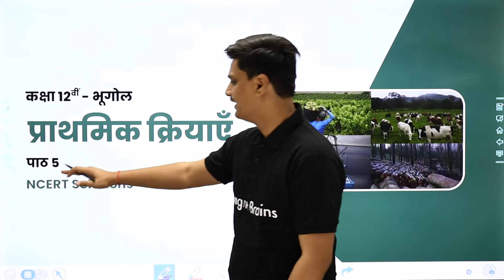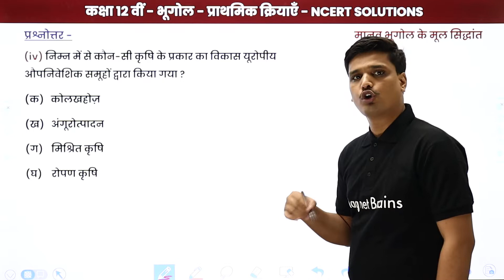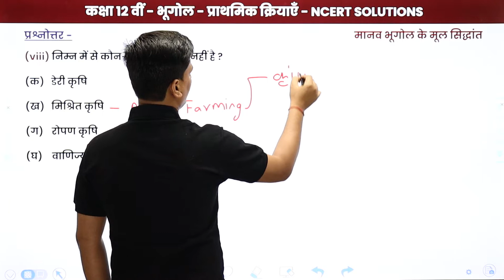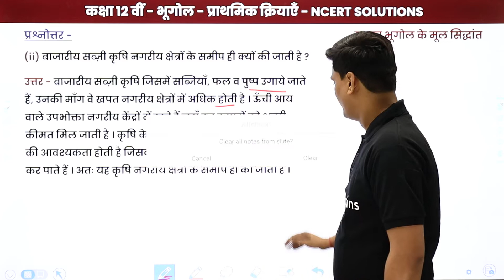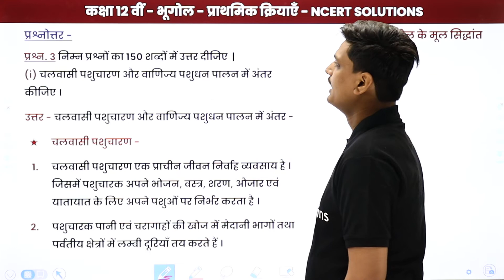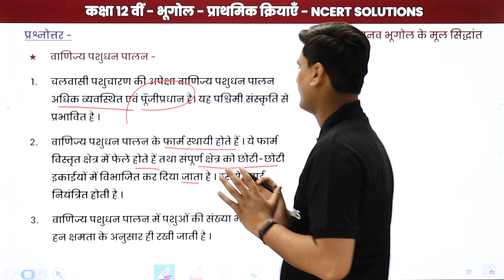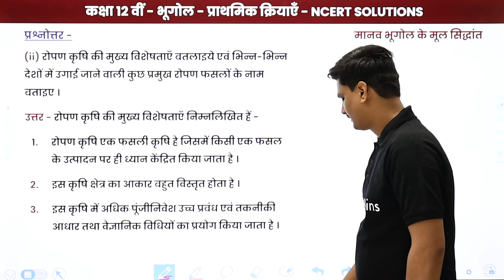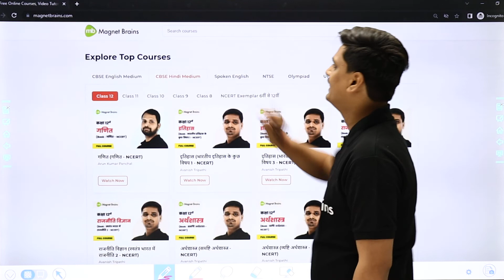Primary Activities - NCERT Solutions | Class 12 Geography Chapter 5 in Hindi | UP/Bihar Board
✔️ Class: 12th
✔️ Subject: Geography / भूगोल (Hindi Medium) - UP/Bihar Board
✔️ Chapter: Primary Activities / प्राथमिक क्रियाएँ / Prathamik Kriyaye (Chapter 5)
✔️ Topic Name: Primary Activities - NCERT Solutions / प्राथमिक क्रियाएँ - NCERT समाधान / Prathamik Kriyaye - NCERT Samadhaan
✔️ Topics Covered In This Video (By Avanish Sir): NCERT Solutions / NCERT समाधान / NCERT Samadhaan from the chapter Primary Activities / प्राथमिक क्रियाएँ / Prathamik Kriyaye Have Been Discussed in this Video.
00:00 प्राथमिक क्रियाएँ इंट्रोडक्शन: NCERT Solutions / Prathamik Kriyaye Introduction: NCERT Solutions
01:04 प्रश्न - 1 से 3: प्रश्नोत्तर: पाठ 5 / Prashn - 1 se 3: Prashnottar: Paath 5

प्राथमिक क्रियाएँ कक्षा 12 प्रश्न उत्तर
कक्षा 12 भूगोल अध्याय 5 प्रश्न उत्तर
प्राथमिक क्रियाएँ नोट्स
कक्षा 12 भूगोल अध्याय 6 प्रश्न उत्तर
कक्षा 12 भूगोल अध्याय 5 नोट्स
द्वितीयक क्रियाएँ प्रश्न उत्तर
class 12 geography chapter 5 question answer in hindi
प्राथमिक क्रियाएँ नोट्स pdf